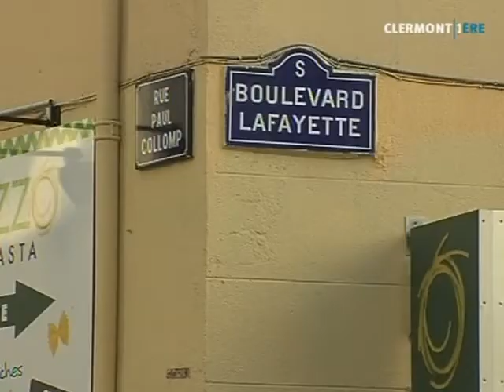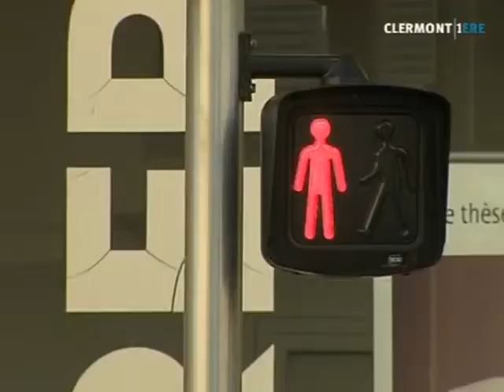Clermont : Un nouveau feu tricolore au boulevard La Fayette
Vous voulez conserver ce reportage ?
 Un nouveau feu tricolore a été installé au boulevard La Fayette, il y a quelques jours, pour contraindre automobilistes et piétons à la sécurité.